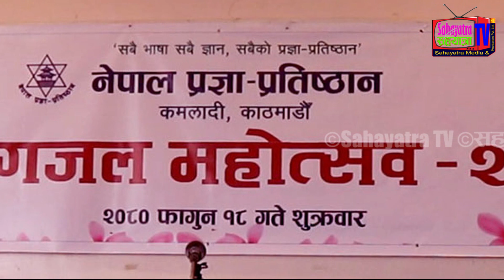कुवा हुन्थ्याे र जल | Anchal Kumar Sharma | गजल | प्रज्ञा गजल महाेत्सव २०८० | Sahayatra TV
नेपाल प्रज्ञा प्रतिष्ठान द्धारा आयाेजित 'प्रज्ञा गजल महाेत्सव २०८०' सम्पन्न भयाे । उक्त कार्यक्रममा गजलहरू वाचन भएका थिए ।

प्रस्तुत छ गजलकार आँचल कुमार शर्मा ज्यूले वाचान गर्नु भएकाे गजलकाे भिडियाे यहाँहरूकाे लागि ।